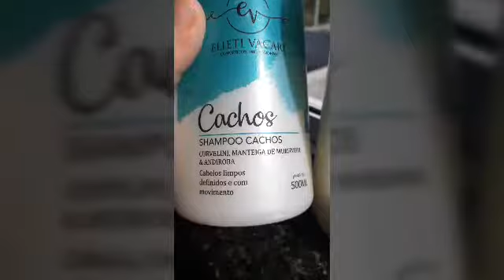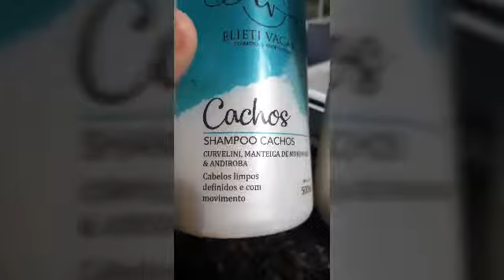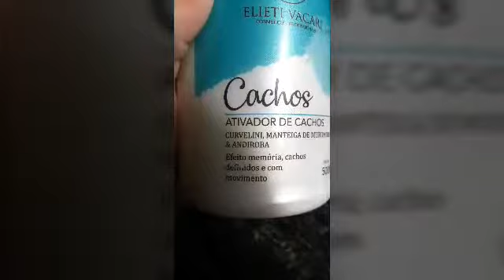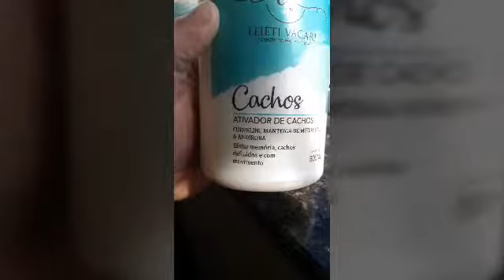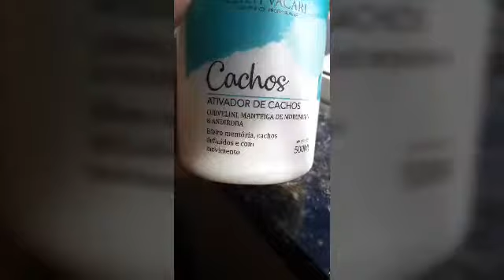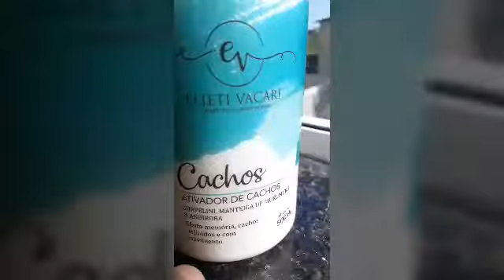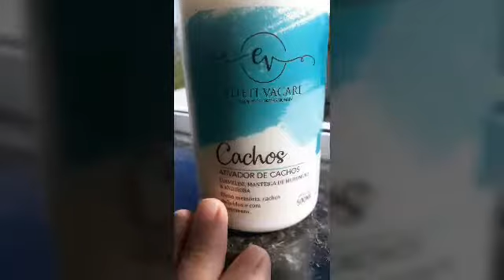Meus cachos perfeitos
Cachos definidos como eu nunca vi antes !!